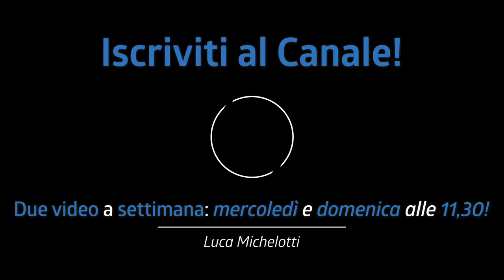SONO VELOCISSIME, MA POSSIAMO SOPRAVVIVERE! Drum 'n' Bass & Jungle Music | Tutorial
La Drum 'n Bass e la Jungle music sono velocissime, ma possiamo sopravvivere! Nel tutorial di oggi vediamo 3 groove e 3 fills fondamentali!

♬ My gear:
Kits: